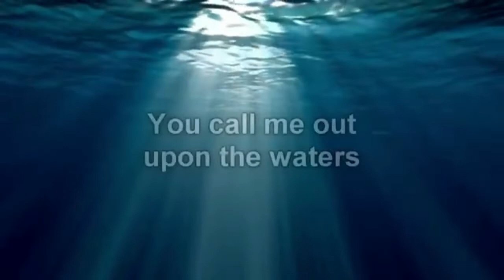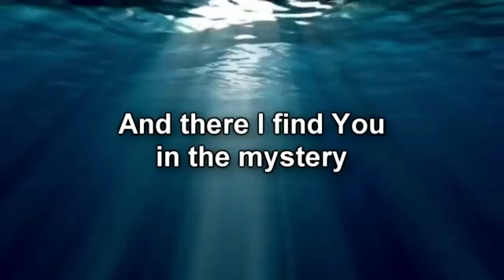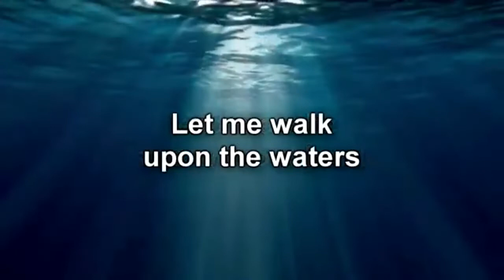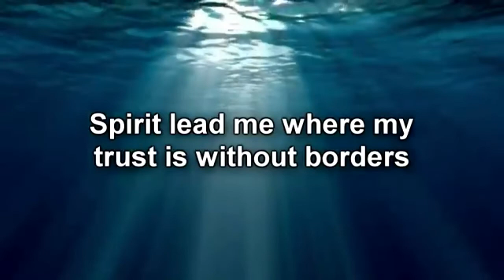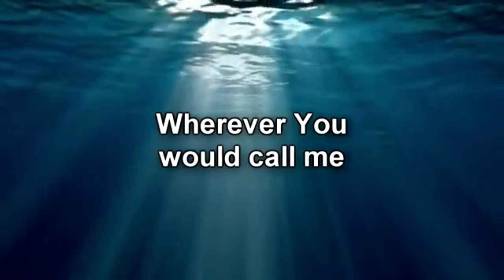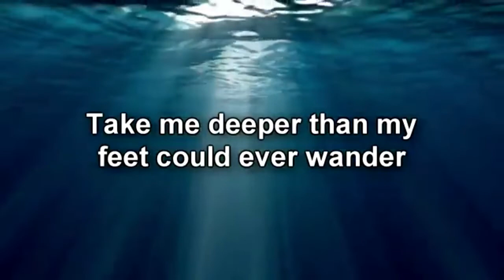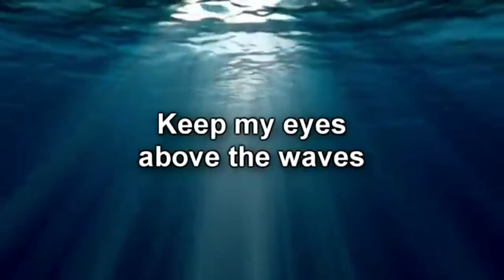Evening Prayer 19th May 2020